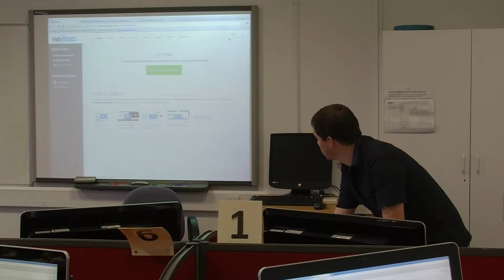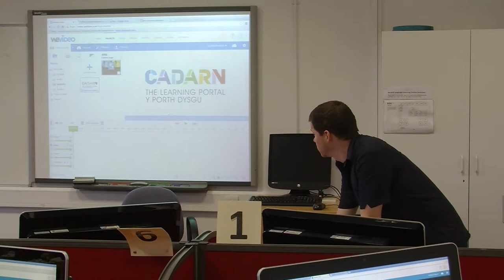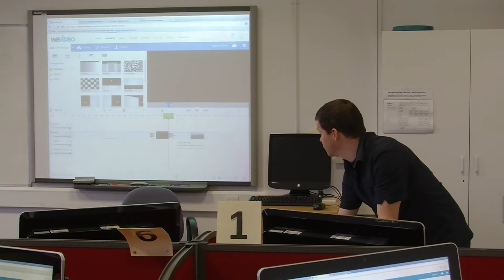WeVideo Training with Matt Cawte (Nov. 2014)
Part of CADARN's "Post Production: From Footage to Final Cut" workshop held on November 27th 2014 at Glyndŵr University in Wrexham. The workshop was an introduction to video editing and post production aimed at academics and university staff. This training covers the basics of using the online editing platform, WeVideo. Discover fabulous resources about how to create media in education and examples from across Welsh Universities